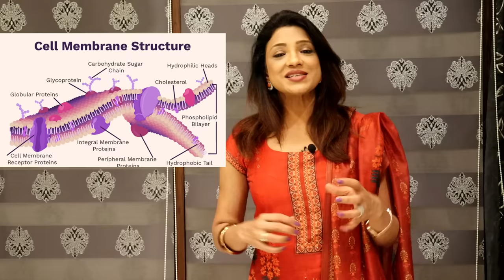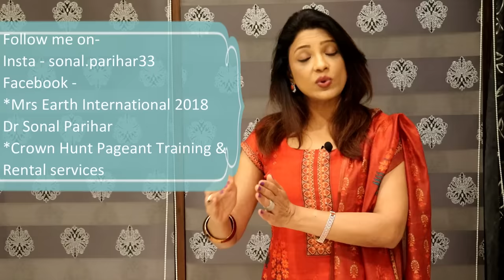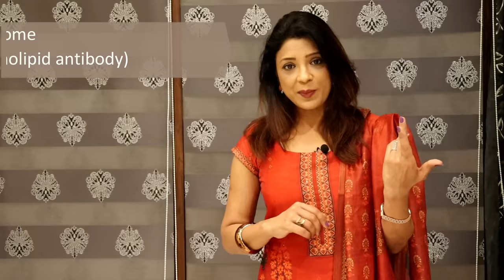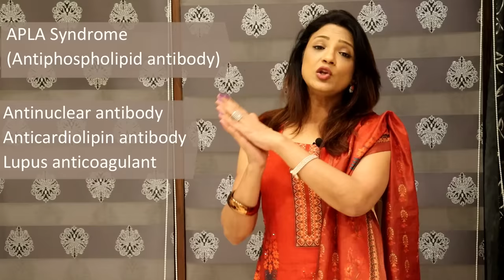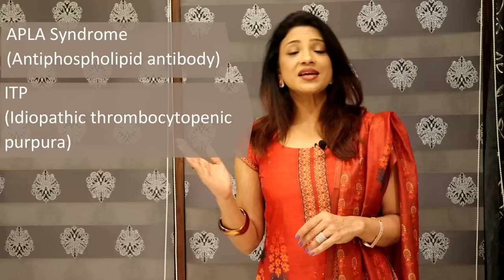APLA test abortion cases में क्यों करवाते हैं ?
APLA क्या होता है?

97, Paota main road 1st polo
Jodhpur 342001 (Raj.)

Support no 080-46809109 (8AM - 10PM)